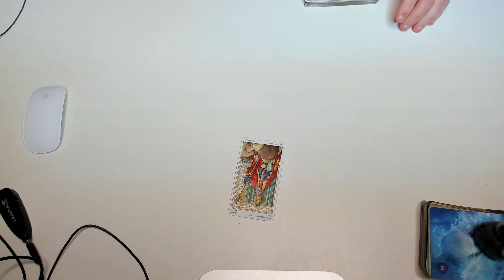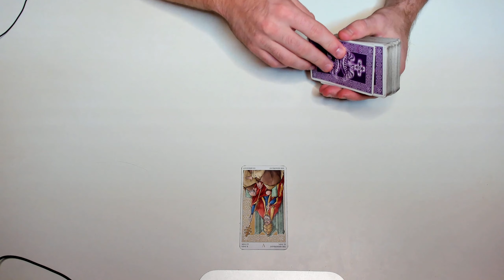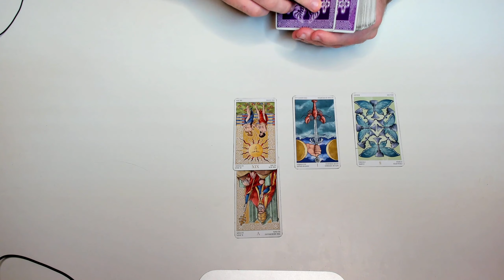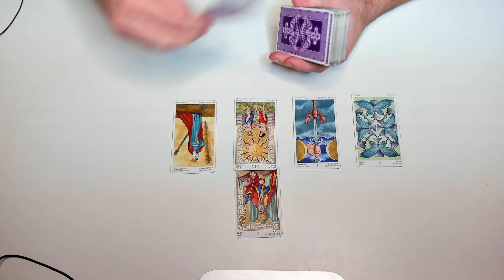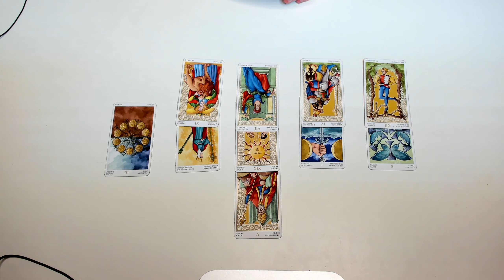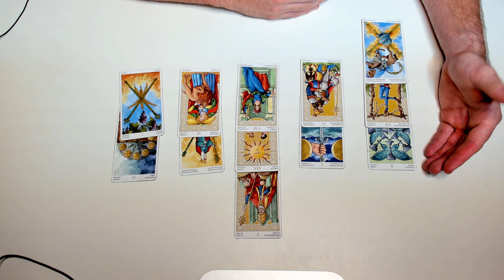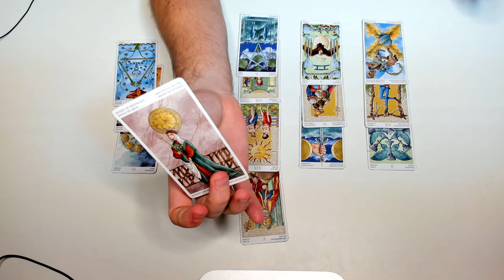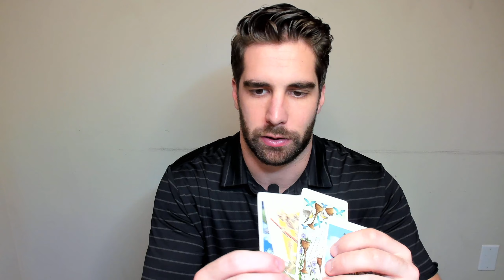SAGITTARIUS -🔥❤ "CLAIMING YOUR LOVER FULLY" Love Tarot Card Reading December 13th-20th 2020 Weekly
Hello Sagittarius! This is a Weekly Love Tarot Card Reading for December 13th-20th 2020. My name is Brandon it's great to have you here!

HERE is the link to your extended reading available for purchase as mentioned in the video:

Get Weekly Astrology/Love Updates, Exclusive SSAS Content, Updates, Announcements, and much more by joining my email list (NEW!):

Support me and my passion by DONATING below! Any amount is ALWAYS appreciated : ) Please write "donation" in the notes area while donating so I know who/where it came from!

HERE is the (PATREON) link to check out how YOU can be a part of the SSAS Soul Fam and join us on the journey to empower 10,000 Lightworkers to Step into their purpose:

tobias_speaks

Brandon